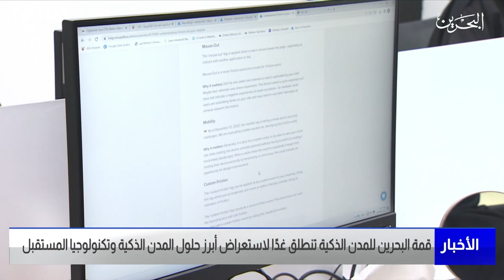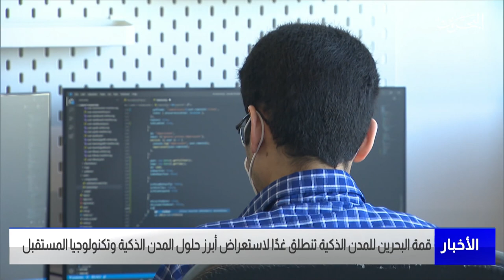مركز الأخبار:قمة البحرين للمدن الذكية تنطلق غدًا لاستعراض أبرز حلول المدن الذكية وتكنولوجيا المستقبل